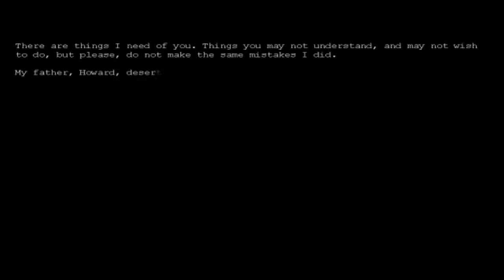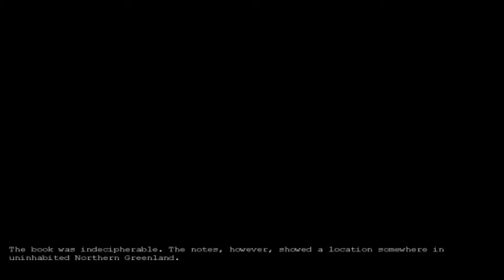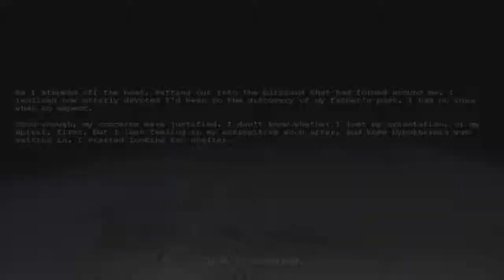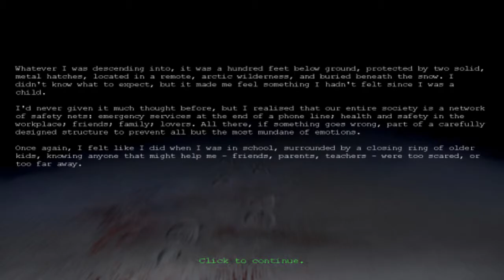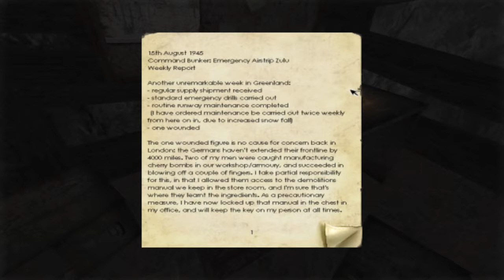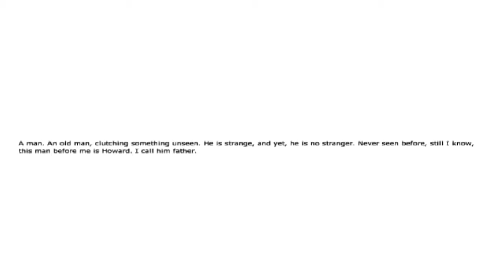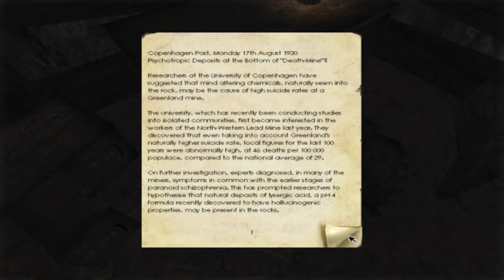Let's Play Penumbra: Overture, Part 1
Yep, another Let's Play, this time of the first game in the Penumbra series. As usual, this is mainly for the enjoyment of my friends. I've played a little bit of the first game/watched a Let's Play of the first two Penumbra games a while ago, but it is still creepy and atmospheric, and I have probably forgotten details, so I'll surely be at least a bit creeped out, if anything.